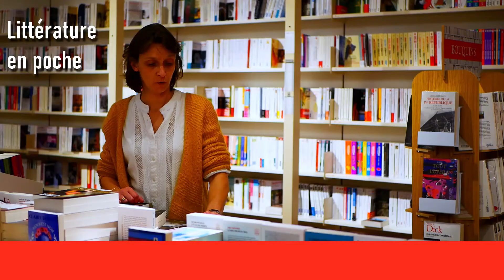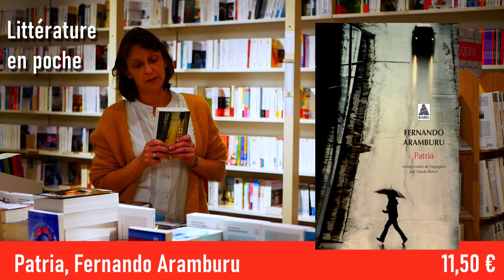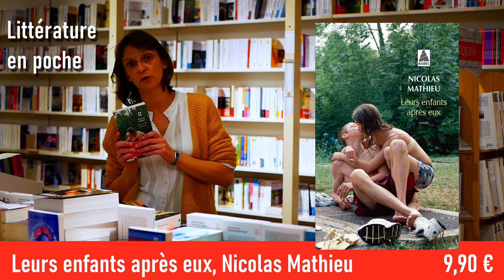Sélection fin d'année 2020 - Littérature en poche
À l'approche des fêtes de fin d'année, la librairie Point Virgule continue de vous proposer ses sélections de coups de cœur et se penche cette semaine sur quatre romans publiés en poche :

- À la ligne, Feuillets d'usine, Joseph Ponthus, collection Folio, 7,50€
- Patria, Fernando Aramburu, collection Babel, 11,50€
- La fabrique des salauds, Chris Kraus, édité chez 10/18, 10,20€
- Leurs enfants après eux, Nicolas Mathieu, collection Babel, 9,90€

Musique du générique d'intro par Anna Sentina.